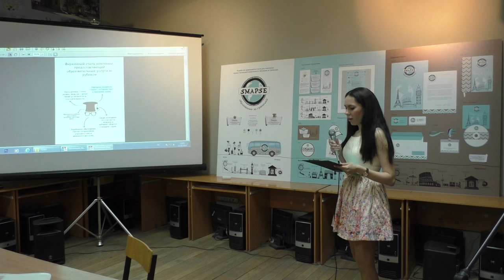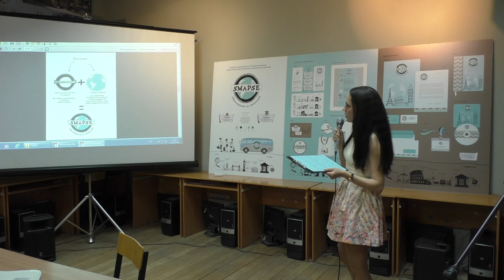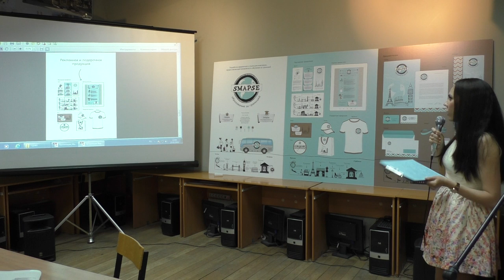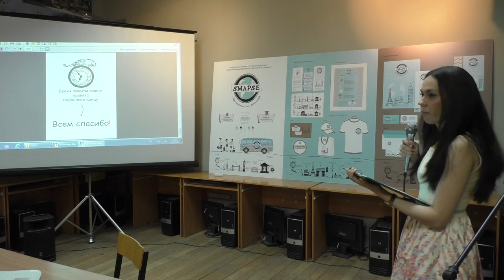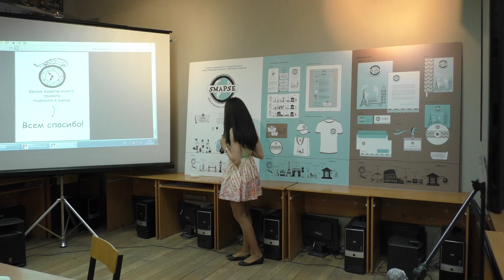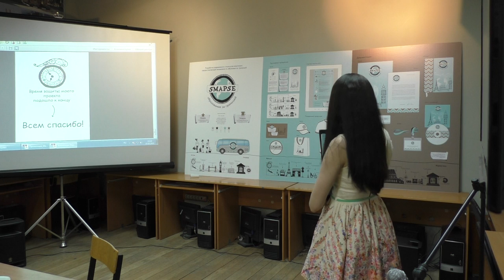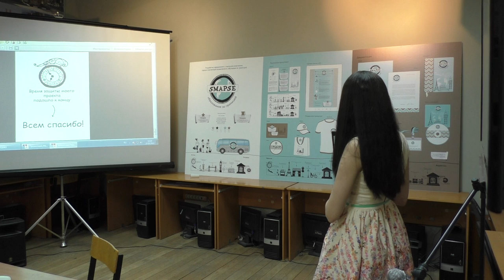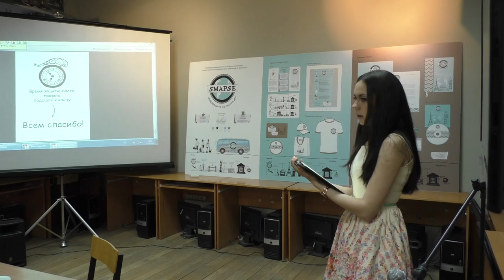Воротная (Софиева) Анна Фирменный стиль компании, предоставляющей образование за рубежом.